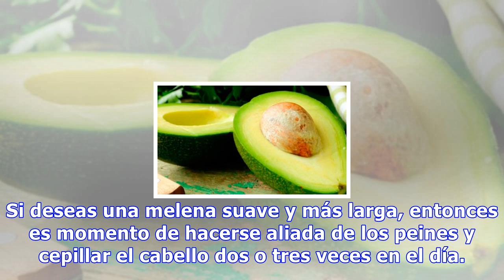8 tips para tener un cabello más hermoso y sano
8 tips para tener un cabello más hermoso y sano
8 Tips para tener un cabello más hermoso y sano Para deshacer los nudos en el pelo, aplica un poco de aceite de jojoba o de coco y verás cómo, pasados unos minutos, puedes desenredar el cabello sin problemas. 0 Compartidos El cabello es una extensión viva de nosotros, que tiene sus raíces en la sang...